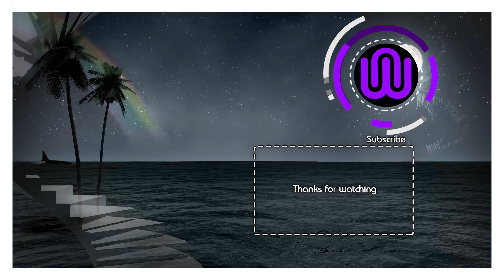Isle Unto Thyself (slowed + reverb)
Here I simply slowed down "Isle Unto Thyself" by ミラクルミュージカル as well as adding a reverb, not much for that, I also updated and remastered the animated audio spectrum visualizer background. Enjoy.

As for you SCP fans on my channel, don't you worry for a second, I have a lot of SCP related content planned in the near future, you can also expect to see that.